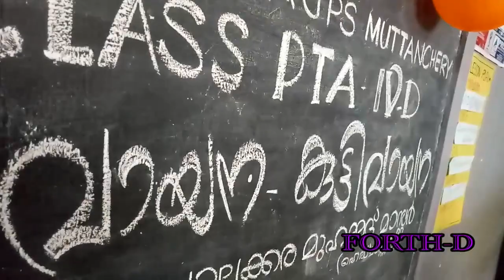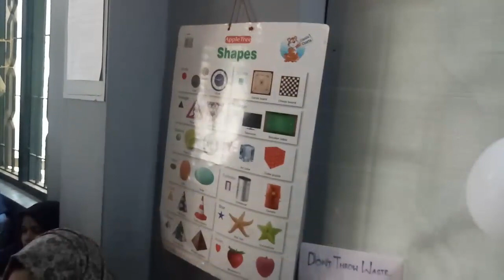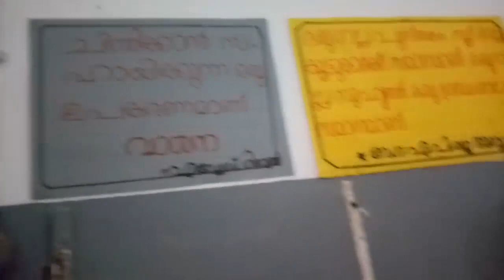അമ്മവായന കുട്ടിവായന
HASANIYA MUTTANCHERY